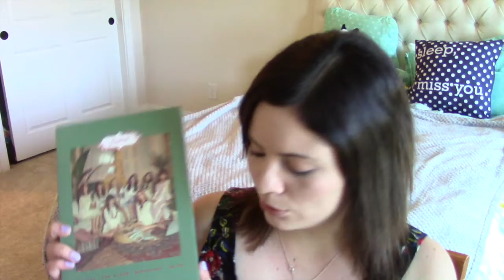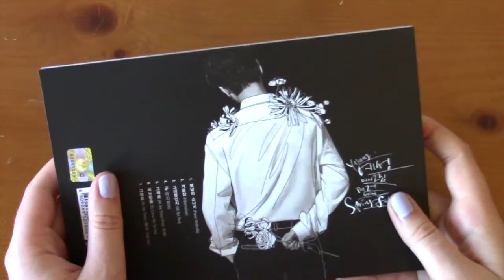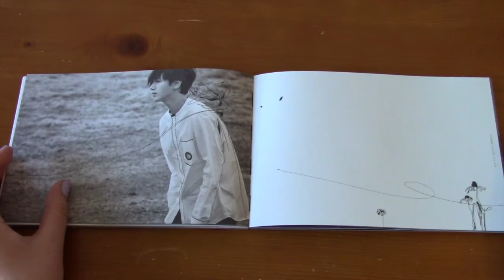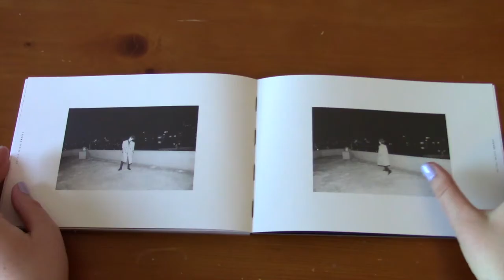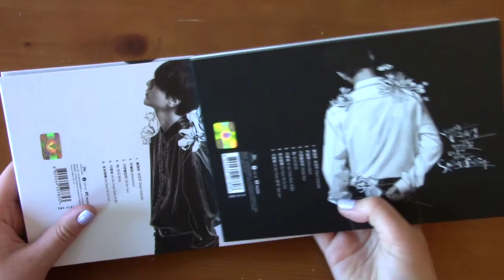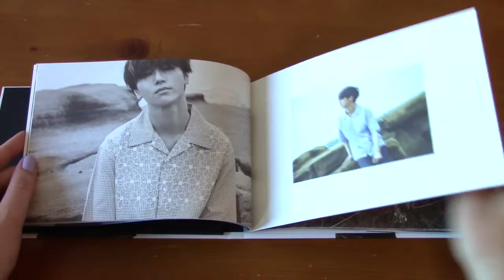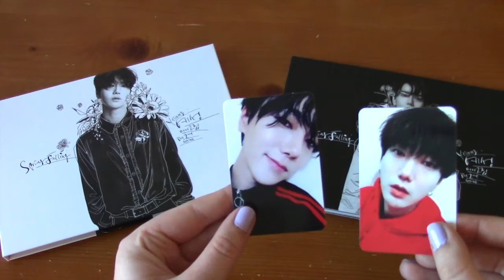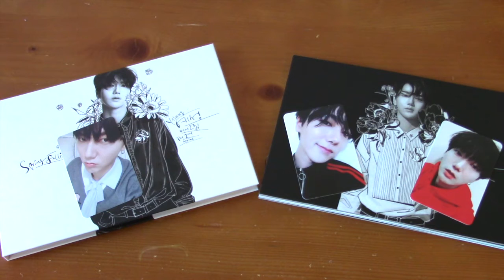[UNBOXING] Yesung (예성)– 2nd Mini Album Spring Falling (봄날의 소나기) [Limited + Normal]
The king of spring ballads is finally back!!
Where's the spine at on the limited edition I'm stressed

Purchased from: CatchopCD

Contents: CD + Photobook (same in both albums) + Photocard (1 of 4 in normal, 2 of 4 in limited)

[ 5 ] 그때로 [ At The Time ] [ Feat. 규현 ]
[ 6 ] 비눗방울 [ So Close Yet So Far ]
[ 7 ] 그때로 [ At The Time ] [ Yesung Solo Ver. - Limited Edition only]

Upcoming Unboxings:

★ D&E - Oppa Oppa CD+DVD/ELF
★ SJM Perfection, Super Girl CD+DVD
★ KRY Promise You (ELF)
★Victory Korea
★L Bravo Viewtiful 2
★Happy Pledis
★Be Mine Normal
★INFINITE Air (All 3 Versions)
★Cross Gene 1st Mini
★Twice Signal
★VIXX 4th Mini (Both)
★Kyuhyun Single
★ Seventeen Comeback

Ordering:

★APINK 7th Single (BM&EJ CD Plates)